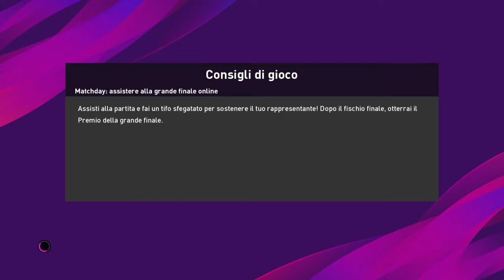JUVENTUS - ROMA (PRONOSTICO PES 2020)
GIOCHIAMO L'ULTIMA DI CAMPIONATO